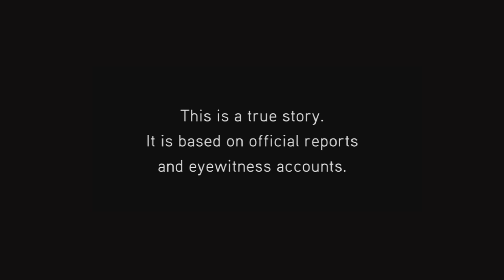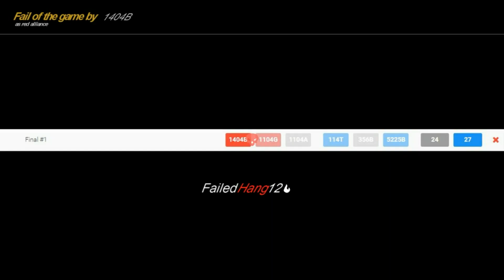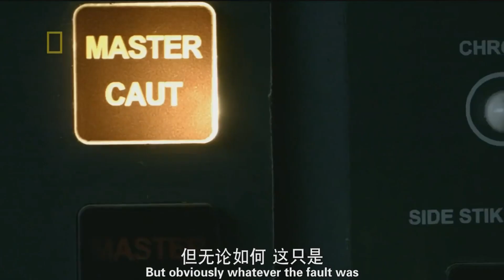2017 VEX Starstruck Ontario Season Recap